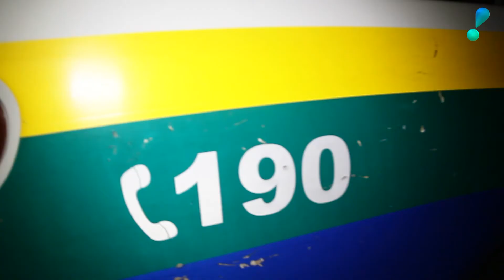PM APREENDE ARMA